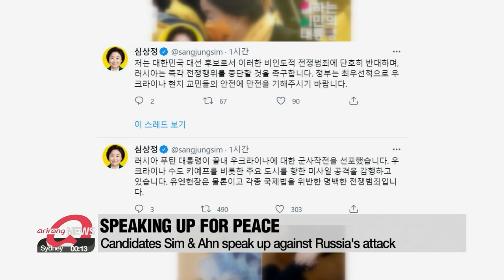Candidates Sim & Ahn speak up against Russia's attack on Ukraine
심상정 "우크라이나 침공은 전쟁범죄...즉각 중단해야"... 안철수 “靑과 여당은 대체 뭘 하고 있는가”

Regarding the Ukraine crisis, Justice Party candidate Sim Sang-jung urged action from the international community.
Ahn Cheol-soo from the People's Party urged action from the South Korean government.
Kim Yeon-seung tells us more.
Minor opposition candidates have spoken up against Russia's attack on Ukraine.
Candidate Sim Sang-jung from the Justice Party said on Thursday in a social media message that Russia's invasion was an inhumane warcrime.
She pointed out the need for the international community to come together... to put an end to this aggressive behavior and to reach peace and stability.
Sim also urged the government to do its best to keep Koreans in Ukraine safe, and to prepare for the financial turmoil that may follow, including the rise in raw material costs.
Candidate Ahn Cheol-soo from the People's Party, on the other hand, criticized the South Korean government's inaction.
He said that now is not the time for South Korea to sit idly by,.. especially when the world could be heading into World War Three.
Expressing frustration towards the Blue House, the ruling party, and the main opposition party for not taking action during this crisis, candidate Ahn urged swift action for peace.
As for the Democratic Party's push for electoral reform towards a multiparty system, both minor opposition candidates responded with skepticism.

"This has come up since former President Kim Dae-jung's time, but the problem is they never followed through."

"If they believe that's right, then why don't they just do it?"

Meanwhile, Sim on Thursday met with workers' unions in a bid to drum up support for her labor reforms.
She also campaigned in Guro Digital Complex, and touted her pledges to improve worklife, including the four day workweek.
Candidate Ahn Cheol-soo cut his campaigning day short ... with just an election commission meeting in the morning. and a visit to the Dosan Ahn Chang Ho Memorial Hall in the afternoon.
Ahn Cheol-soo was asked about whether merging with the conservative candidate Yoon Suk-yeol was still on the table.
To these questions, Ahn said to reporters that the time for discussion had passed and the deal had fallen through.

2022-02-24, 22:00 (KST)